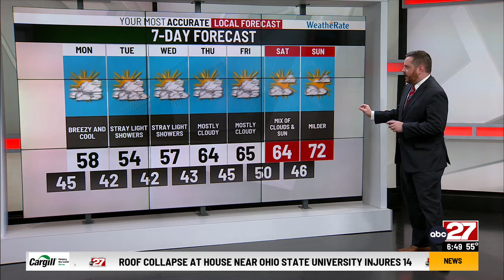Dan's Sunday PM Forecast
Rain tapers tonight, but we are not done with scattered showers this week...